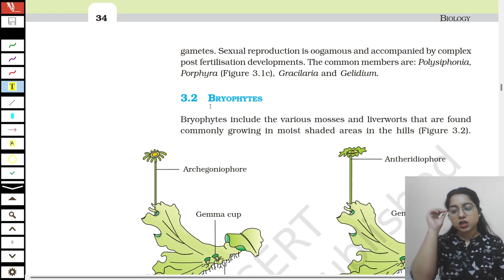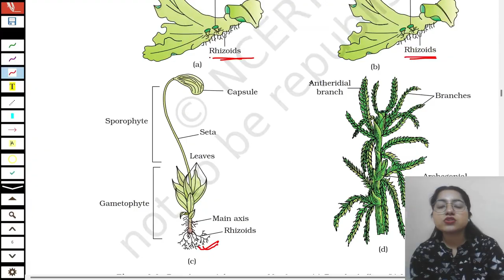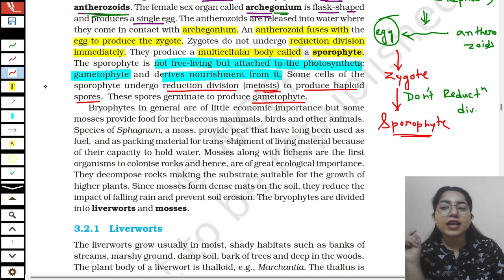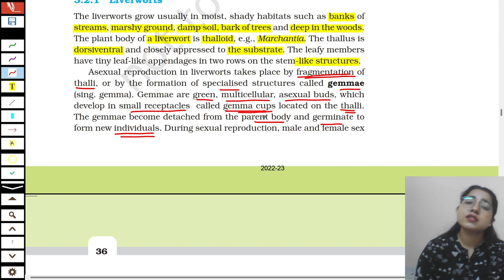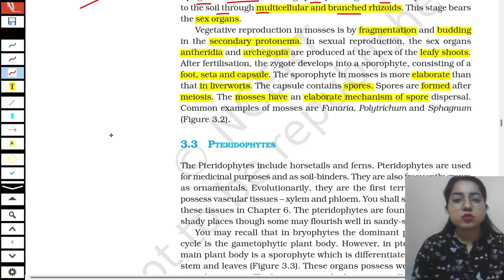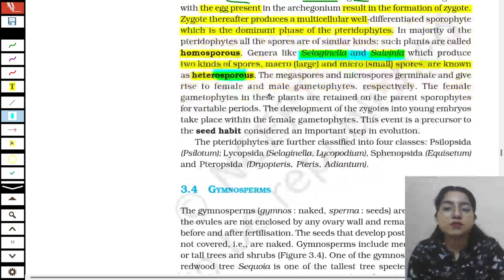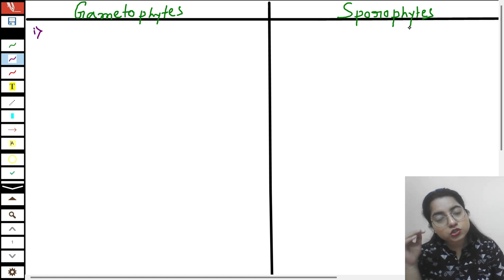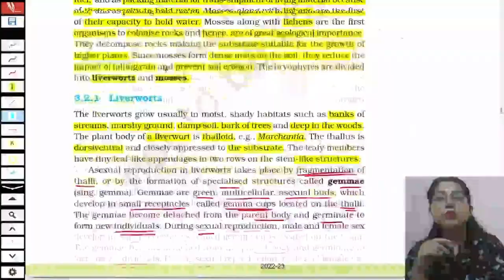PLANT KINGDOM 2 : NCERT WORD BY WORD | NEET 2023 CRASH COURSE | BIOLOGY | SUSHMITA GOPE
Looking for a comprehensive crash course on PLANT KINGDOM to help you prepare for NEET 2023? Look no further than this lecture series on my YouTube channel EVERYTHING BIO! I will guide you through the essential concepts of classification systems: Bryophytes, Pteridophytes, Mosses, Liverworts, Fern, Gametophytes, and Sporophytes. I will also teach the Plant kingdom and its classifications in detail by covering NCERT word by word.

Time Stamp

00:00 – Introduction
01:20 - Bryophytes
06:05 - Sexual cycle in Bryophytes
13:33 - Economic Importance of Bryophytes
16:23 - Liverworts
17:56 - Reproduction in Liverworts
20:41 - Mosses
23:03 - Reproduction in mosses
24:17 - Important Information regarding NEET preparation
25:27 - Pteridophytes
28:42 - Reproduction in Pteridophytes
32:36 - Gametophytes vs Sporophytes
41:15 - Conclusion

Can I crack NEET in one month?
Strategy for last month before NEET
NCERT WORD-BY-WORD BIOLOGY
PLANT KINGDOM DETAILED LECTURE
CLASS 11 PLANT KINGDOM NCERT